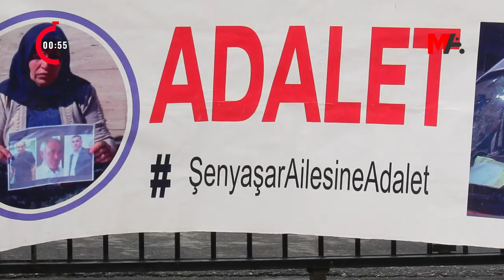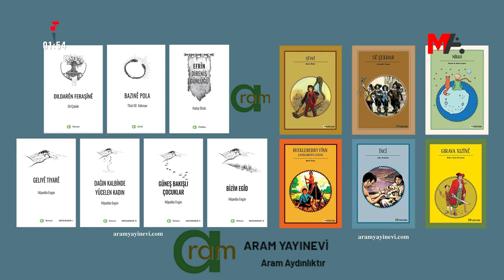120 SANİYEDE HAFTANIN ÖNE ÇIKAN BAŞLIKLARI | 16 ARALIK 2022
120 Saniyede Haftanın Öne Çıkan Başlıkları
🗓️ 16 Aralık 2022